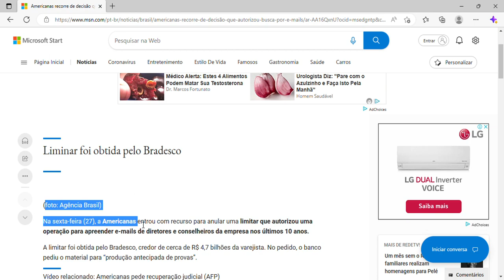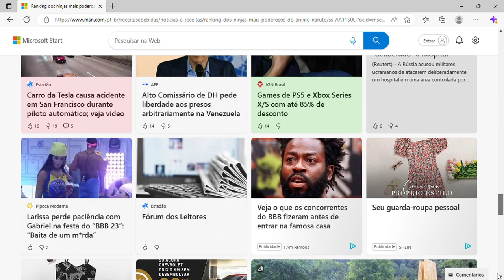Americanas recorre de decisão que autorizou busca por e-mails